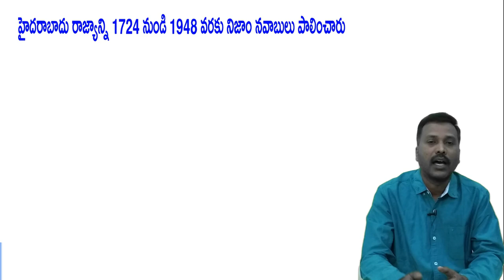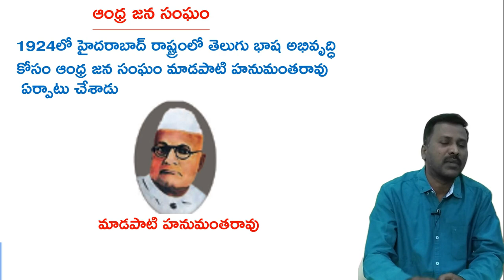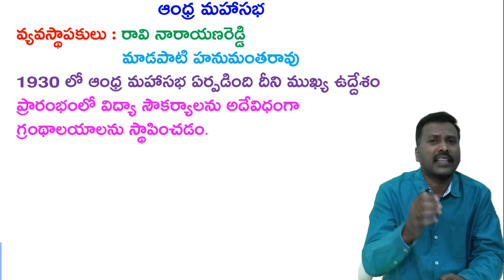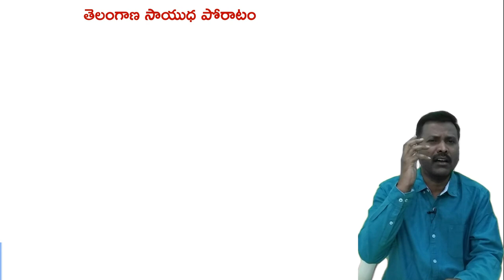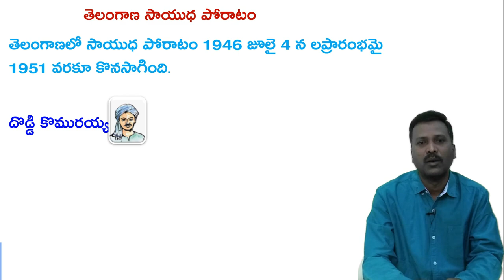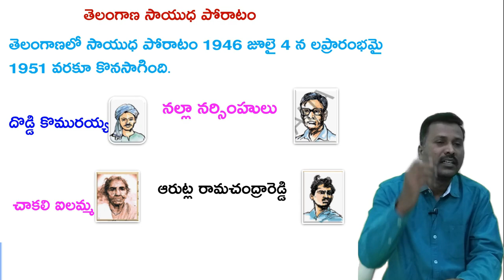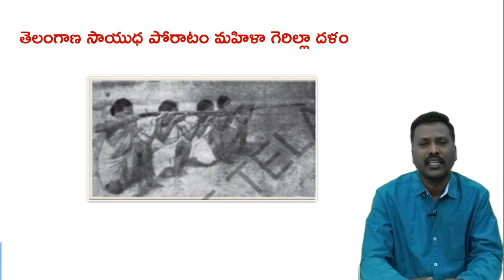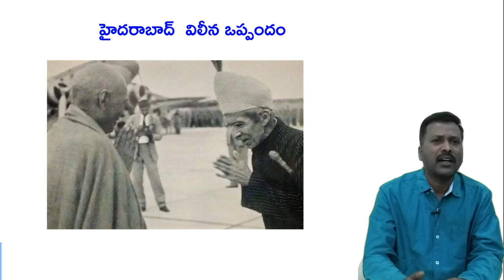DAY 7 BRIDGE COURSE LEVEL III SOCIAL STUDIES హైదరాబాద్ లో స్వాతంత్రోద్యమం